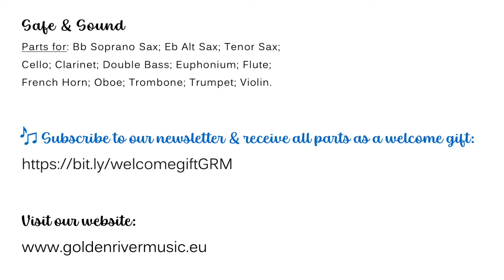Safe & Sound - Clarinet - Rehearsal Track - Free Sheet Music - Composed by Seppe Roosen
We hope you enjoy this rehearsal track for clarinet!
Finished rehearsing?
Discover all parts: Bb Soprano Sax; Eb Alt Sax; Tenor Sax; Cello; Clarinet; Double Bass; Euphonium; Flute; French Horn; Oboe; Trombone; Trumpet; Violin.
Composed by Seppe Roosen
Take a look in our webshop for more top quality sheet music